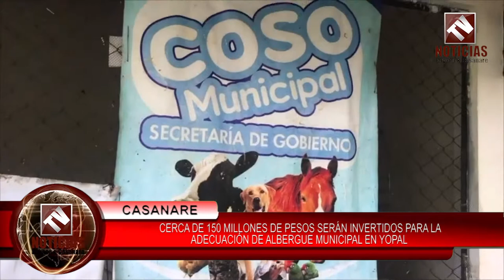ALBERGUE PARA ANIMALES EN YOPAL CASANARE